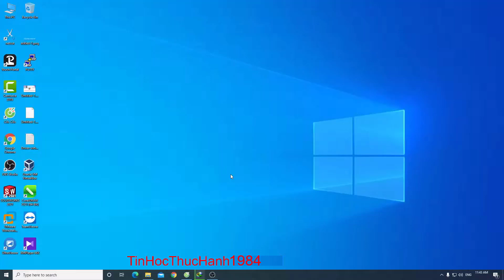Kích hoạt Tab Draw in Office Powerpoint 2016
Chuyển toàn bộ màu chữ Text cho tất cả silde trong PowerPoint 2016 / 2010 mới nhất